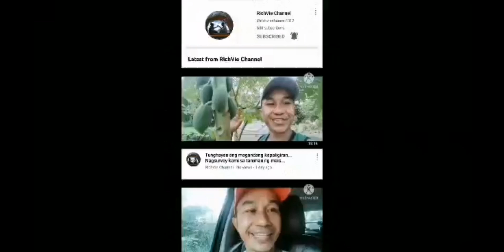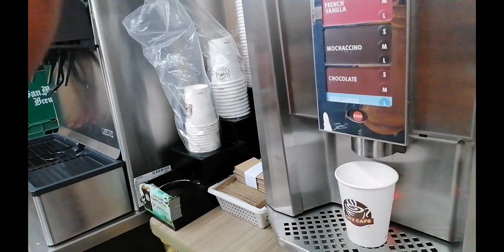BUWAYA, Ostrich ahas at malalaking isda.. Nakakatakot.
Nakakatakot ang mga sumunod na mga tanawin.